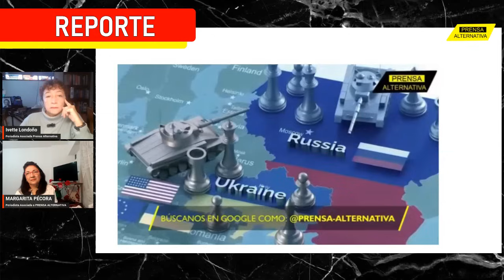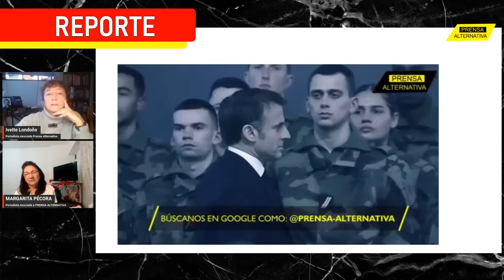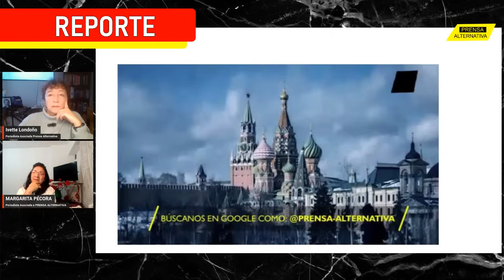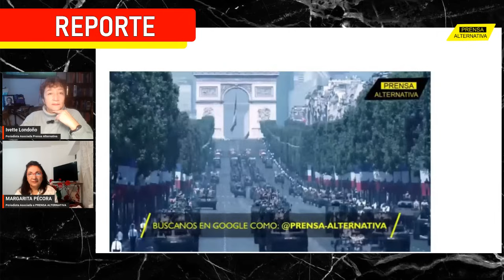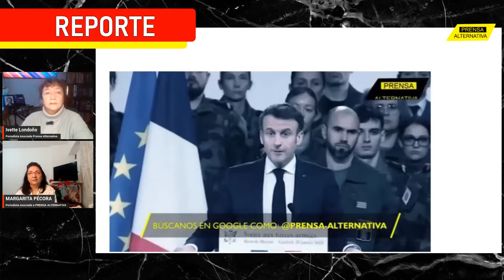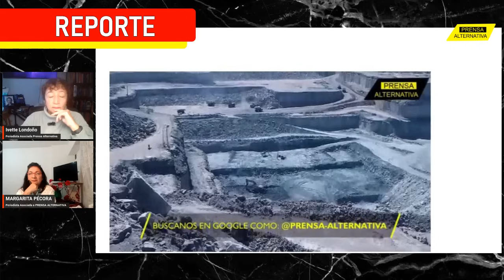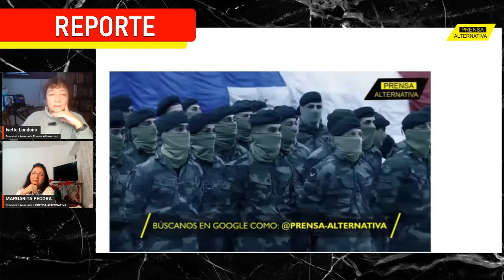¿Soldados franceses en Ucrania? Serán objetivos legítimos | Charla Ivette y Margarita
La  soberbia de Macrón  pone en vilo  la seguridad de Europa y  de Francia en particular,   al desafiar las advertencias del gobierno ruso sobre la no  participación de  otras naciones en el conflicto que  desarrolla con  Ucrania. Margarita  e  Ivette  profundizan en este tema.